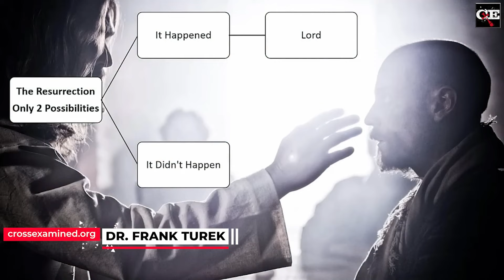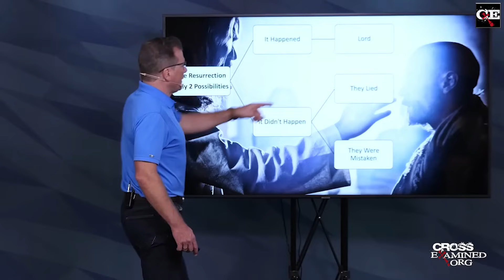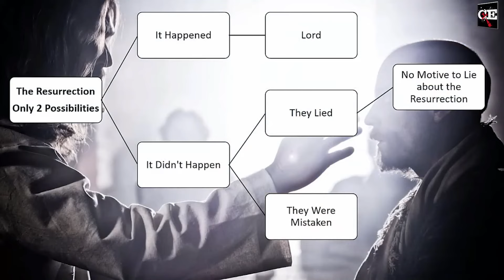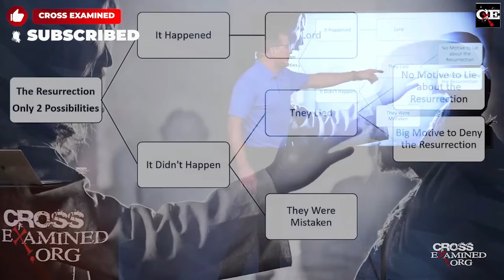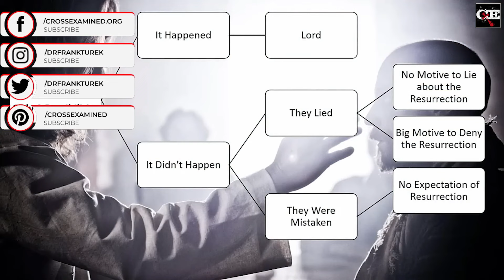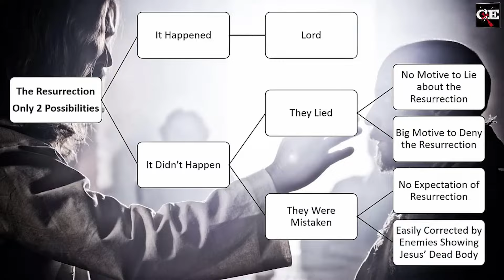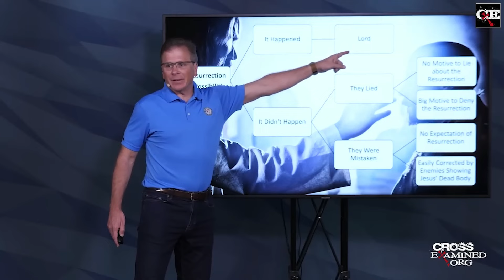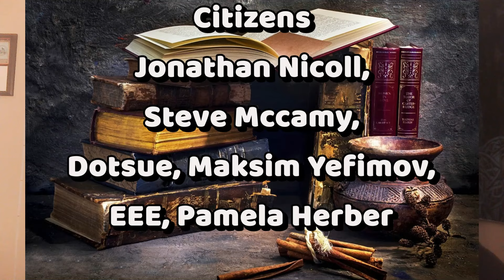'Proving' the Resurrection of Jesus in 2 Minutes (A Response to Frank Turek)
A video in response to Frank Turek's video on Cross Examined entitled: "How to Prove the Resurrection in less than 2 minutes"

Frank's original video.